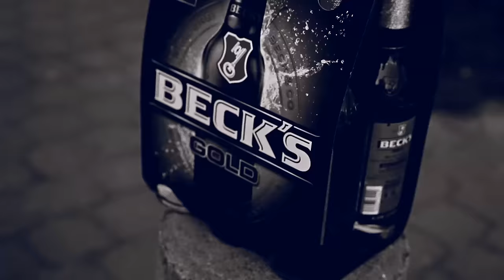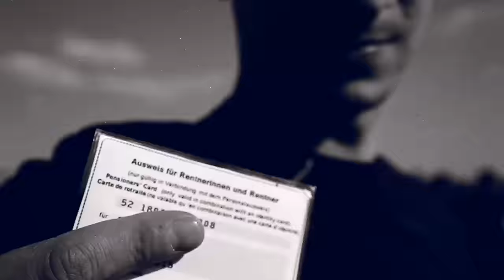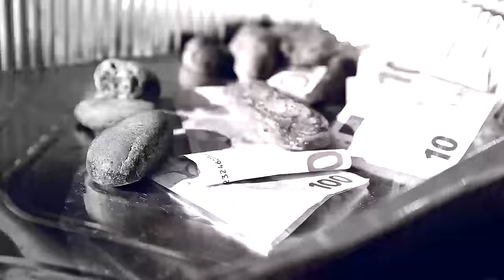Ballamann feat. Fatalis - „Blocklife Reality“ (Official Video)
Artist: Ballamann feat. Fatalis
Song:  Blocklife Reality
Produzent: M3
Video von: Kevlic Winehouse
Aktuelles Release: „Mit der 8cht“
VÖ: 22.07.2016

Fünftes offizielles Musikvideo zum Album „Mit Der 8cht“

Das Album jetzt kaufen auf iTunes, Amazon oder im Handel in sämtlichen Media Markt, Saturn, Müller Filialen erhältlich